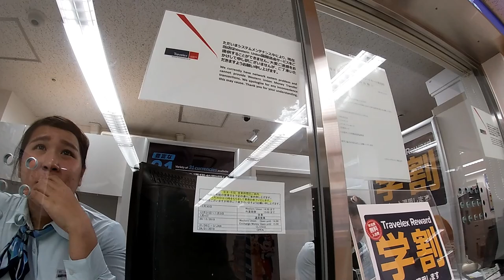Western Union in Japan -ENGLISH SPEAKING STAFF AT A DIFFERENT LOCATION WITH GOOD SERVICE!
Sept 30,2020

Update!  Hi everyone! This is an update about Western Union.  Despite the title in the video about my Bad experience, that was due to going to the one in Sannomiya only to find out that the system was down!  I travelled a bit far on a cold January to use their service.  However I was redirected to another one in Kakogawa.  The one in Kakogawa was hard to find.  It's on a residential area on a street called Nishiwaki.
You should call in advance to make sure they are open.  Below are the details of that location.
It is a small store located in a house at the corner or an intersection.  Inside you will side shelves with imported foods from the Phillipines. I think they also mail things out for customers.
There is a small table with two forms.  One is for sending money and the other is for receiving called (PAYOUT).  You will need to bring your Alien Registration card and your MY NUMBER if you are a resident of Japan.  You may also need to bring your passport.  Make sure the names on all documents match.  Call them if you are not sure.  The lady working there is pleasant and you will get your money if you have the correct documentation and ID.  Note they have English speaking staff!
I have gone there several times this year.
WESTERN UNION KAKOGAWA
Cash Money Transfer
Pick up cash
Address: 〒675-0125 Hyogo, 西脇市 159 1 Befumachi
Hours:
Open ⋅ Closes 10PM

My bad experience started yesterday when I arrived in Sannomiya at Travelex that offers Western Union service.  The lady there told me that the system network was down and that I could not get any money at that location.  She suggested to go to other locations two in Osaka and one in Kakogawa which is about 40kms from Sannomiya. I had rode my motorbike there and it was a nice day so I went to the one in Kakogaawa.  When I arrived in Kakogawa, I used Google maps to find the Western union office but could not find it.  I finally found it.  It is in a house!

I wanted to try out Western Union but will never use it.  I was not desperate for money just wanted to experience using it.

Bingo 5,

Japan Lotto,

Japan sightseeing,

JAPAN,

Japanese banking,

Japanese culture,

Japanese language,

Japanese,

Japanican,

lottery,

takarakuji,

Tokyo,

visit Japan,